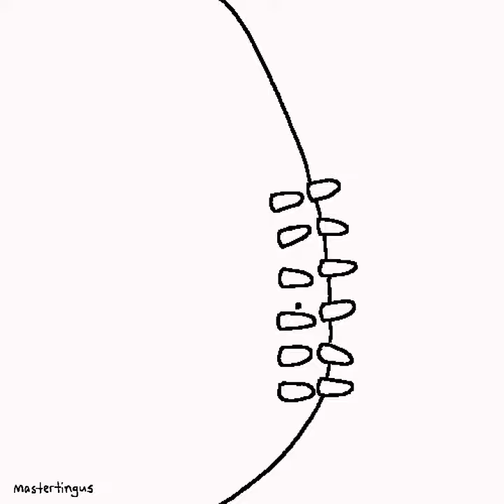I Have No Idea What This Is